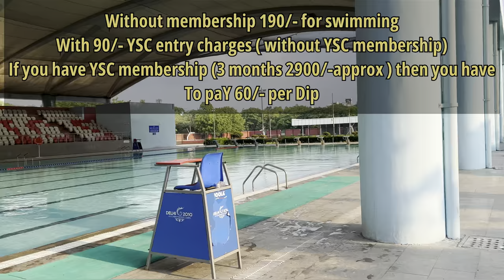Swimming pool Membership in Delhi | yamuna sports complex 2023 | East Delhi swimming pool | vlog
Yamuna sports complex

The best swimming pool in East Delhi located in yojana vihar District Shahdara Delhi in the best location where you can do freely . The environment is too good they provide professional coach for the training through this video you can find all the details regarding swimming pool of yamuna sports complex below i mentioned some important notes please find .

TIMINGS: 06:00 AM TO 09:00 PM ( only Monday closed)
SWIMMING TIME : 1 HOUR ONLY
YSC MEMBERSHIP : 2900/- approx ( for 3 months )
SWIMMING MEMBERSHIP CARD : 1170/- (per month)
 SWIMMING TRAINING FEE : 1130/- (per month)

NOTE : without YSC membership and without swimming membership you have to pay 280/- per day ( 90/- YSC Entry charge + 190/- Swimming charge

If you have YSC membership then you have to pay 60/- per dip in swimming pool

Locker , parking , shower , Drinking water facilities are available .

ABOUT POOL

LENGTH: 50 METER
WIDTH: 25 METER
DEPTH : 5 FT
COVERED POOL WITH THE SITTING AREA FOR OUTSIDERS

PROFESSIONAL COAH
MR. JAGJIT SIR